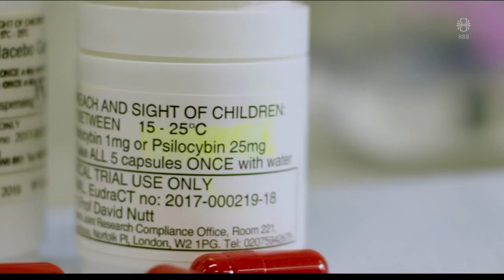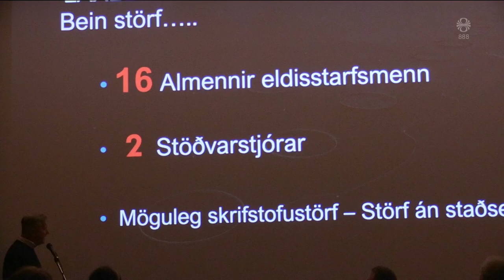Fréttir - 25. feb 2023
Fréttir RÚV frá 25. febrúar 2023 - Efnisyfirlit:
00:01:29 Úkraínuforseti reiðbúinn að ræða við Kínverja
00:07:28 ASÍ stefnir SA
00:08:04 Nóg til þrátt fyrir verkföll
00:10:41 Gengur ekki upp að horfa bara á fanga
00:12:19 Spennandi kosnignar í Nígeríu
00:15:49 Mikill meirihluti Seyðfirðinga vill ekki laxeldi
00:17:58 Alex Murdaugh ákærður fyrir tvöfalt morð
00:20:13 Seinni undanúrslitakvöld Söngvakeppninnar